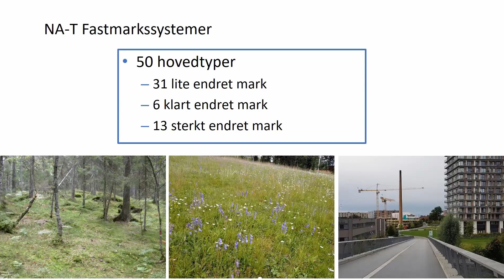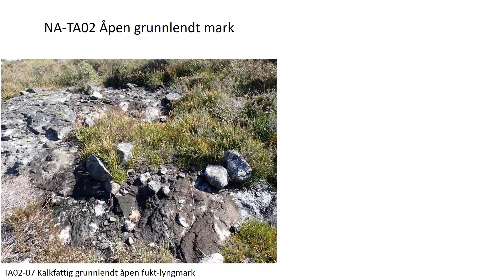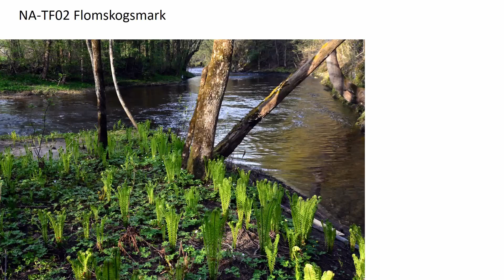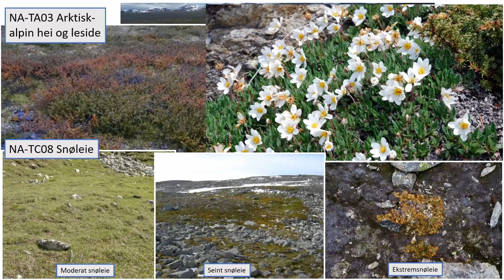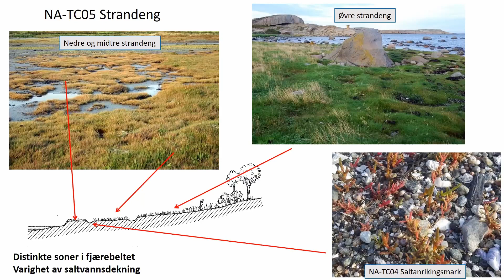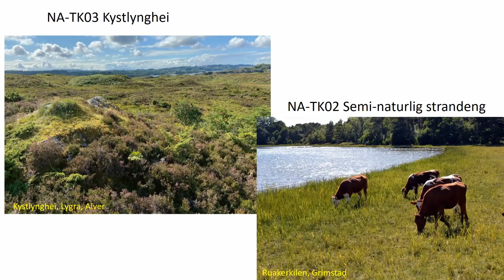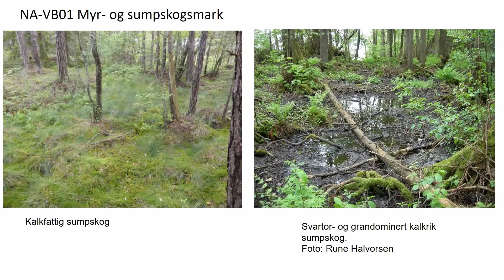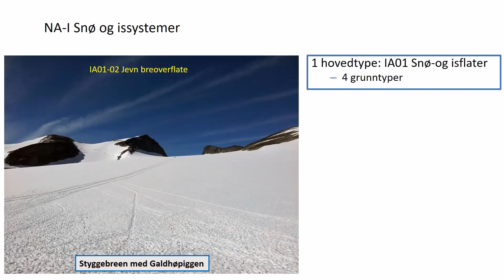4 Norge rundt med NiN 3 0 Harald Bratli, NHM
Opptak fra todagers introduksjonskurs til Natur i Norge, NiN 3.0, 19.-20. mars 2024. Ulike foredragsholdere. Arrangert av Artsdatabanken og Naturhistorisk Museum, UiO.